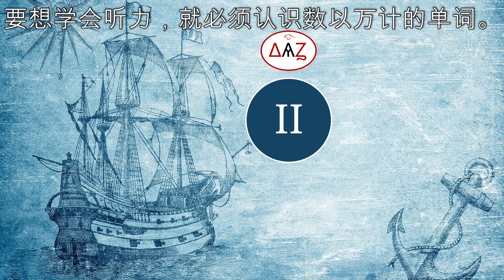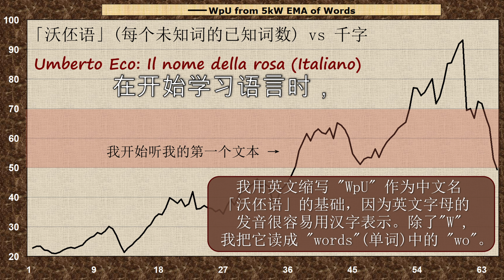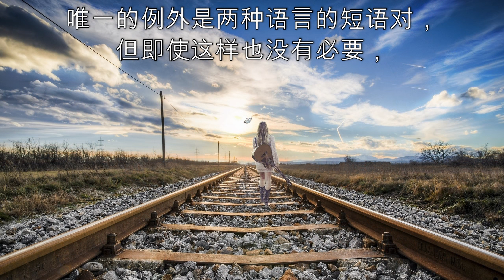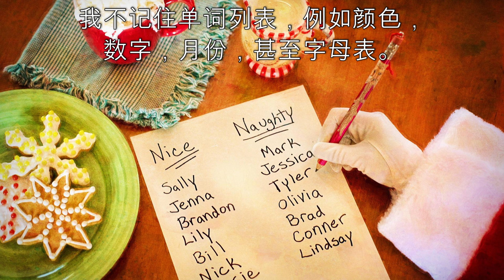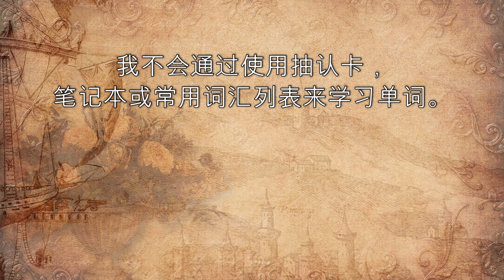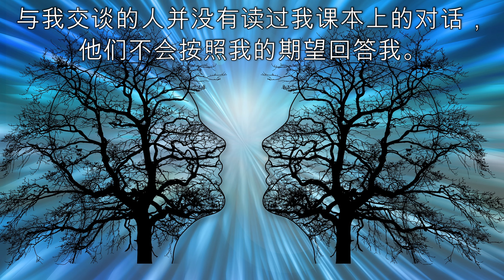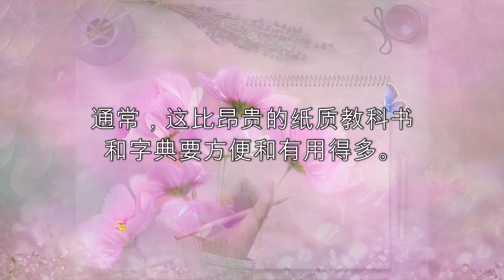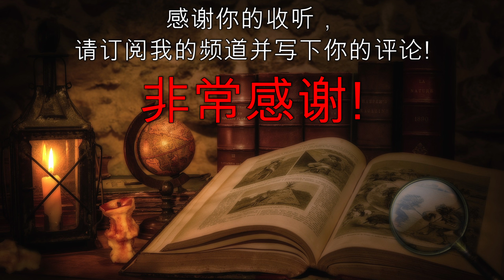我的语言学习方法的十七项原则 - 33 种语言的 33 段视频中的一段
这段中文视频是 33 种语言的 33 段视频中的一段，描述了我自 2010 年以来开发的外语学习新方法（我称之为"都入言", DobroLang, ДоброЯз）的主要原理。这是关于我的方法的第一个视频；在我用所有语言制作完所有 33 个视频之后，我将开始用英语、俄语以及其他几种语言制作视频，详细解释我关于语言学习的每一个想法。我还将制作有关外语学习的各种主题的视频，并将制作视频回答您的问题。